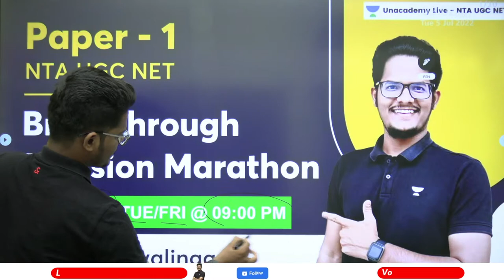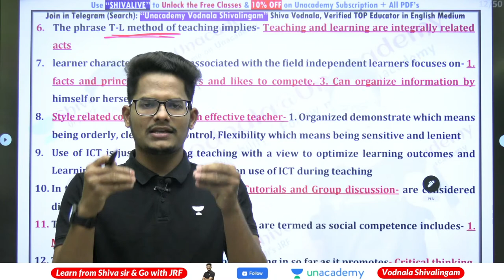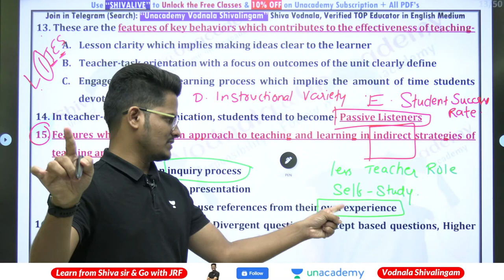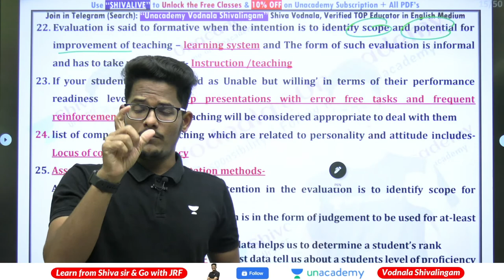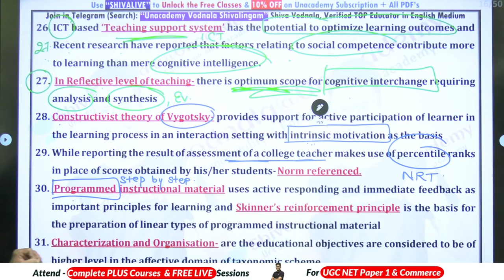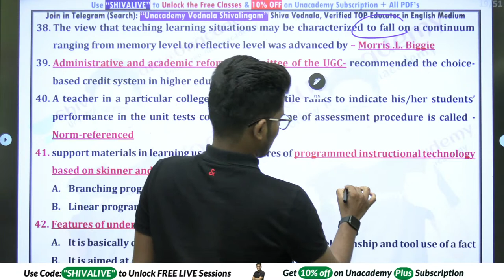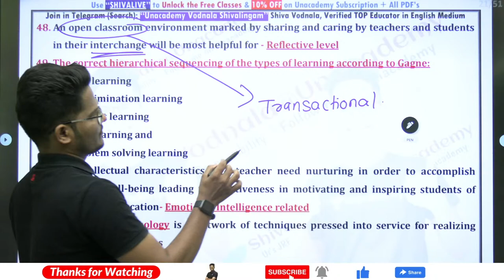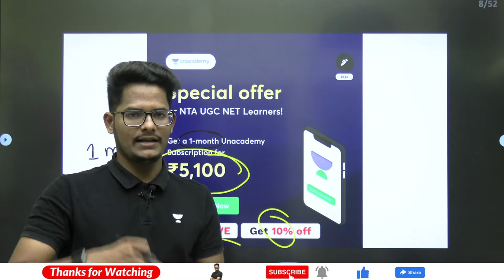Breakthrough Revision Marathon: Teaching Aptitude | NTA UGC NET | Vodnala Shivalingam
In this session, educator Vodnala Shivalingam will be discussing Breakthrough Revision Marathon: Teaching Aptitude for NTA-UGC NET, Teaching Aptitude Revision by Vodnala Shivalingam.

Call Vodnala Shivalingam's team on  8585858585 and take your NTA-UGC NET Preparations to the next level.

➤ About the Educator:  BEST EDUCATOR AWARDEE|TOP Educator in English Medium Paper 1 & Commerce | NET-JRF | TSSET |PGDBF| (Ph.D.) |YouTuber coMMerce aDDa|

You can enroll to Unacademy Subscription and get the following benefits:
1. Learn from your favourite teacher
2. Dedicated DOUBT sessions
3. One Subscription, Unlimited Access to Live Online Classes and Videos
4. Real-time interaction with best-in-class teachers
5. You can ask doubts in live online classes
6. Limited students in each Class
7. Download the videos & watch them offline